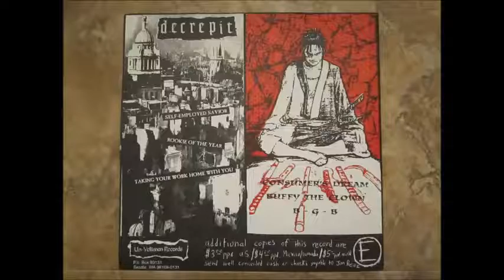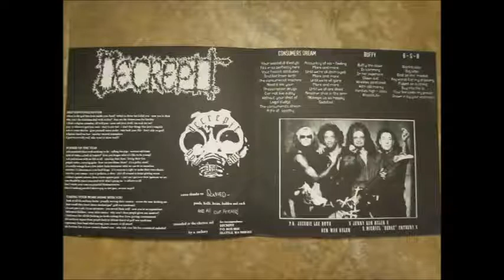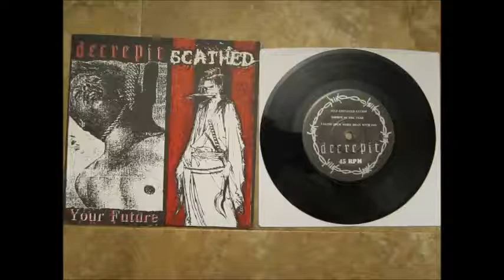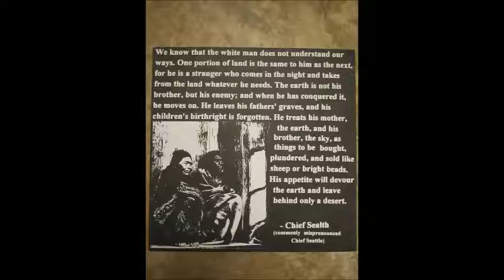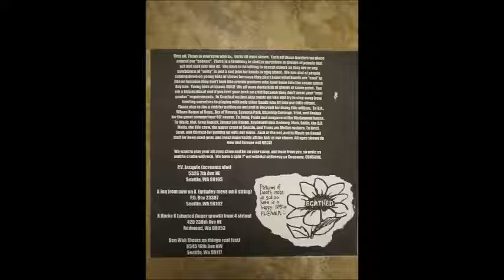Decrepit / Scathed - Split EP - (Full Album)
Decrepit were a Hardcore, Crust, Grindcore band from Seattle, Washington around from 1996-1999. Pure noise and brutal sound!  also no release date of this EP...
If your a fan of Disrupt or any other type of crustcore then you'll love this band as well.
Scathed were a hardcore punk band in the late 1990's In 1997 Scathed released their first demo tape. The band had Anarcho, Hardcore, Crust influence. Scathed formed in Seattle, Washington. Members included XJonX, P.V Jacquie, XburkeX & Ben Wah. The band is made up with some SxE and non SxE members.
Enjoy the split!

Decrepit / Scathed ‎– Decrepit / Scathed
Label: Un-Yelliman Records ‎– UYR 5
Format: Vinyl, 7", EP
Country: USA
Released: ???

Genre: Crust, Grind, Thrash, Hardcore, Punk
Tracklist:
A1 –Decrepit Self-Employed Savior
A2 –Decrepit Rookie Of The Year
A3 –Decrepit Taking Your Work Home With You
B1 –Scathed Consumer's Dream
B2 –Scathed Buffy The Clown
B3 –Scathed B-G-B